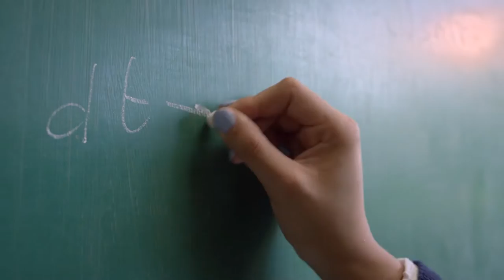Szkolna masakra tępym narzędziem | Cineman